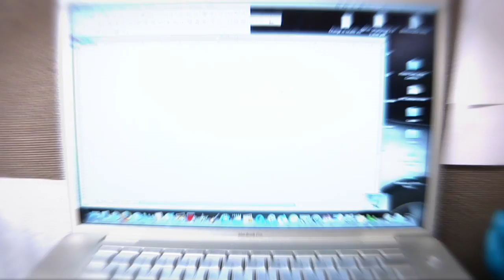CHAOS THEORY, Episode 1.09 — "Old Married Couple"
Jess and Owen. They work together like a well-oiled ice skating rink.

JESS: Lauren Cook
MICHELLE: Emily Allyn Barth
OWEN: Rufus Tureen
ACTRESS: Diana Paschal
CENTRAL PARK MAN: Morty Kessler
CENTRAL PARK WOMAN: Susan Neuffer
DANCERS: Kim Conlon, Lindsay Ritter, Julie Swartz, Traci Swartz

WRITER/DIRECTOR: Mike Stickle
CHOREOGRAPHER: Jon Rua
ASSISTANT CHOREOGRAPHER: Gabrielle Ruiz
SUPERVISING EDITOR: Jim Isler
ASSOCIATE PRODUCER: Anita Aguilar
EXECUTIVE PRODUCERS: Pamela Canales, Karen G. Jackovich, Mike Stickle
WRITERS: Paul Batsel, Lauren Cook, Brenda Dargan, Emily Isler, Kate Schweitzer, Mike Stickle
SCRIPT CONSULTANT: Lauren Cook
ASSISTANT EDITORS: Jennifer Hobdy, Lawrence Zoeller
AUDIO MIXER: Michael Chobot
PRODUCTION ASSISTANTS: Benjamin Blake, Felicia Lang
ON-SET & OPENING CREDIT PHOTOGRAPHER: Anita Aguilar
PROMOTIONAL PHOTOGRAPHER: Alex Ugelow
TRAVEL CONSULTANT: Diana Tews
LEGAL REPRESENTATION: Rayner Rowe LLP
SPECIAL THANKS: Gotham Direct Inc., Armando Corral Salon